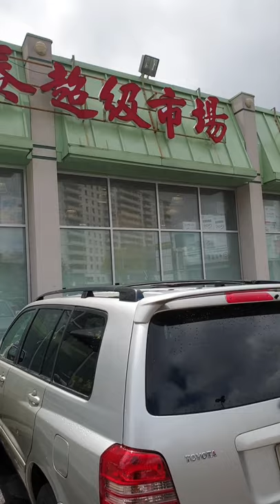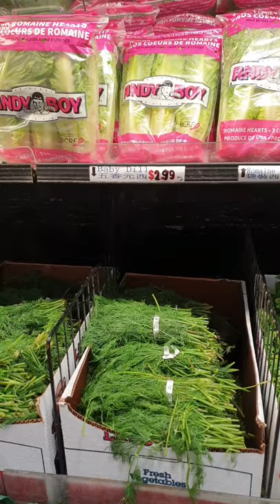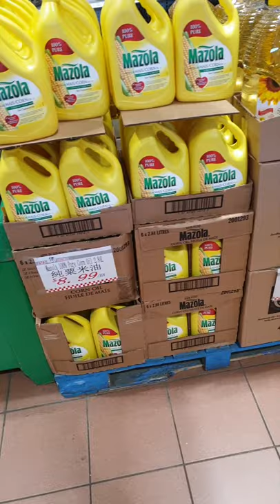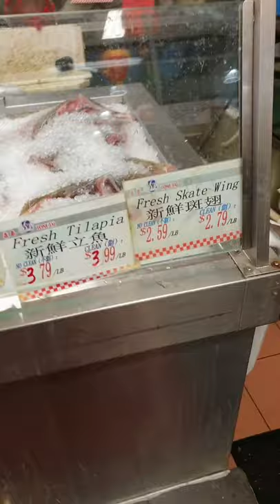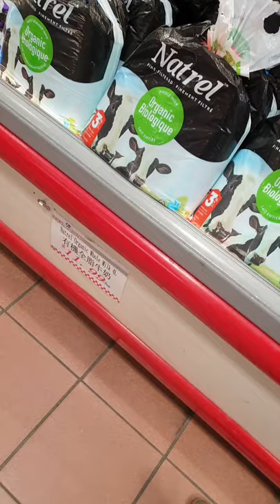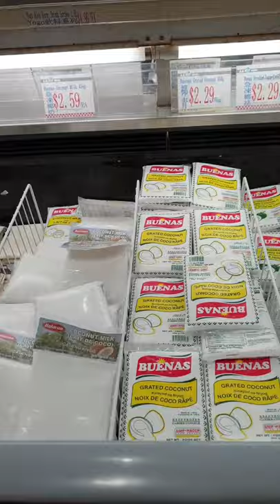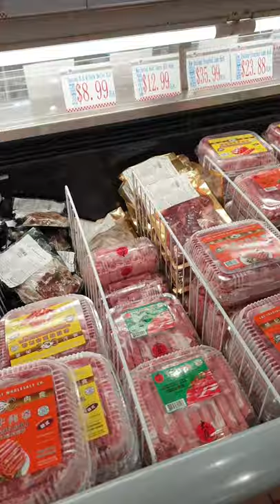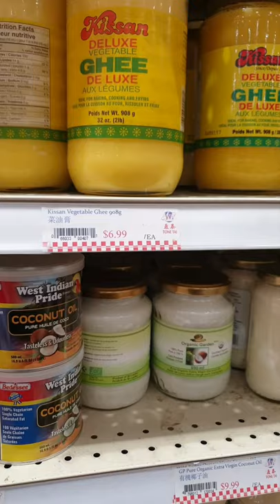Tone Tie Supermarket- Toronto Canada